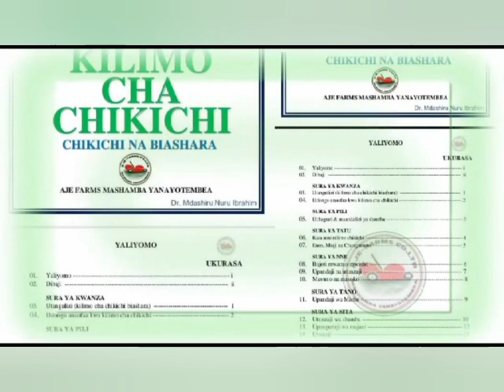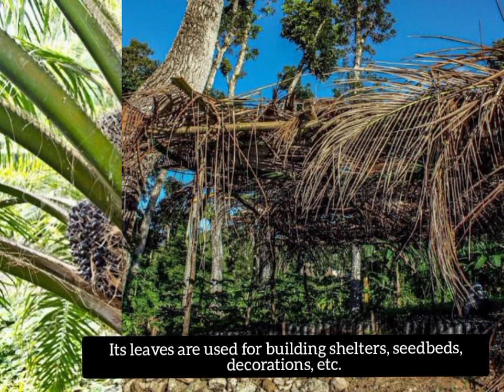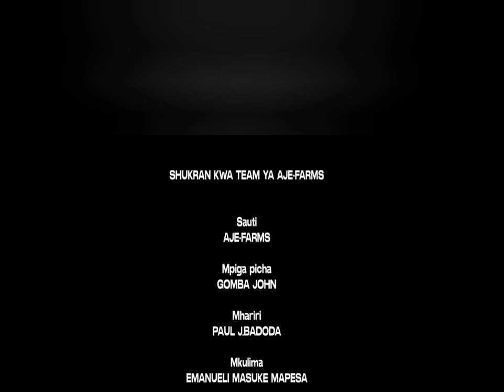KILIMO CHA CHIKICHI - SABABU 5 KWA NINI ULIME CHIKICHI NA SI TIKITI ?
KILIMO CHA CHIKICHI NI FURSA INAYOIBUKIA KWA KASI TANZANIA BAADA YA SERIKALI YA AWAMU YA TANO KULIORODHESHA ZAO HILI KAMA ZAO LA KIMKAKATI MIONGONI MWA MAZAO MENGINE YA KIMKAKATI.
HIZI NDIZO SABABU 5 KWA NINI ULIME CHIKICHI NA SI TIKITI.